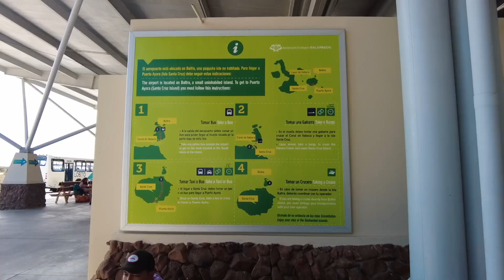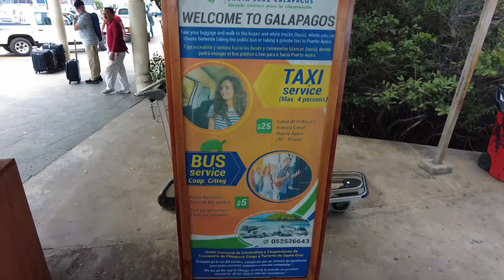How to Get From Baltra Airport to Puerto Ayora in the Galapagos Islands & How Much It Will Cost You!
We're showing you everything you need to know about getting to Puerto Ayora from Baltra airport using public transportation to explore the Galapagos Islands!

We spoke about our time in Ecuador on this Ecuador-based podcast

DJI Mavic Mini 2- The Drone I use in all my videos

Liv’s nails - Chip-resistant strips resulting in a salon-quality manicure